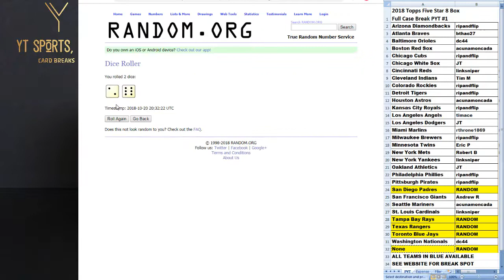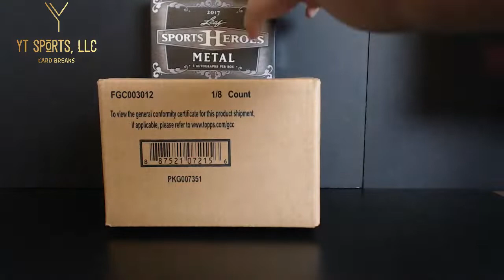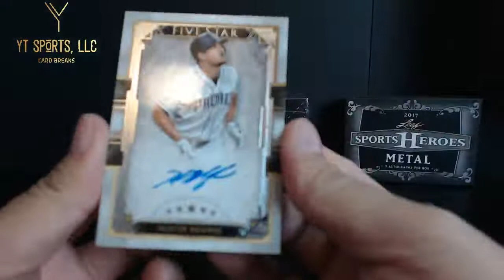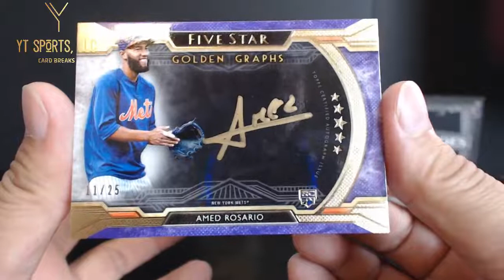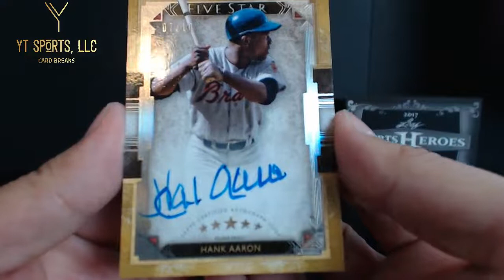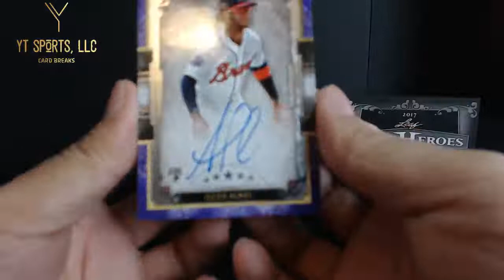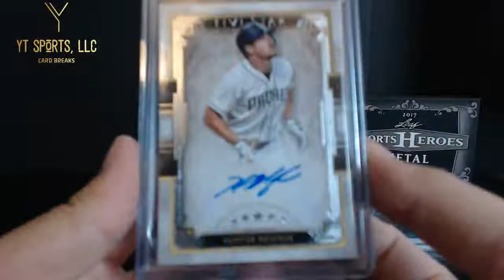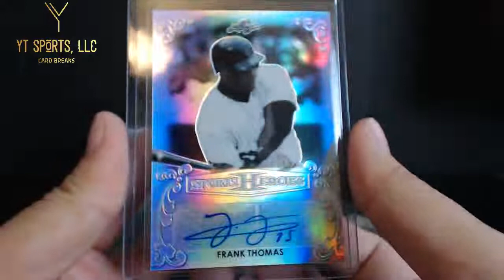YT Sports 2018 Topps Five Star PYT #1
Hello everyone, thanks for joining me tonight on 10/20/18 for 2018 Topps Five Star PYT #1. Hope you have fun.